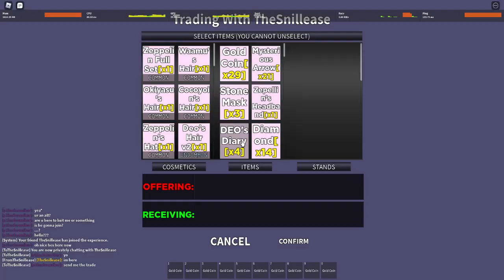[YBA] I traded for Sumo TWOH, W/L/F?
nice